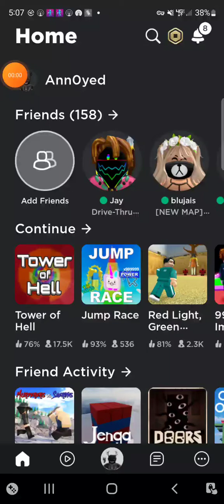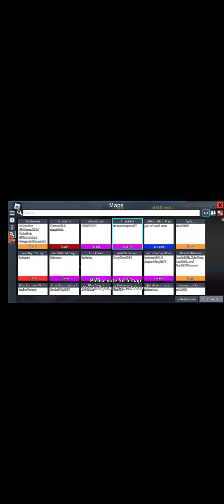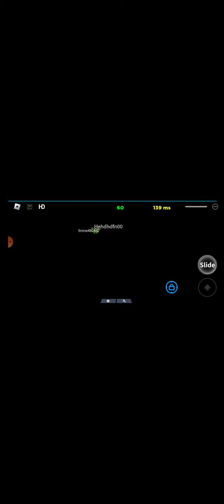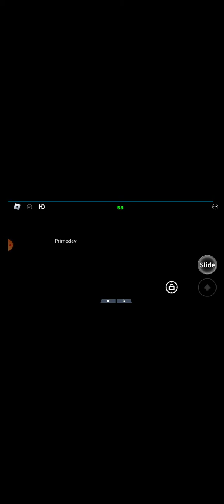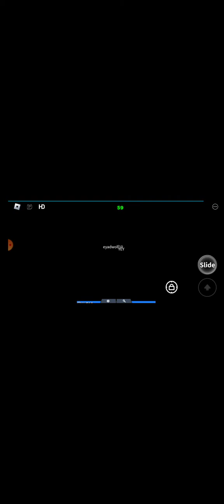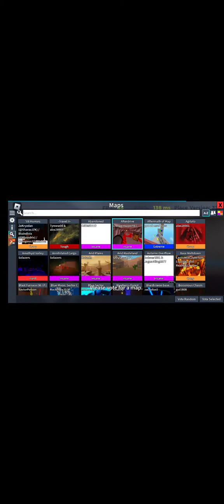flood escape 2 but something ain't right game play